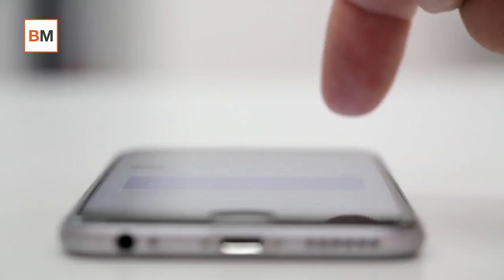trucos descansar verano